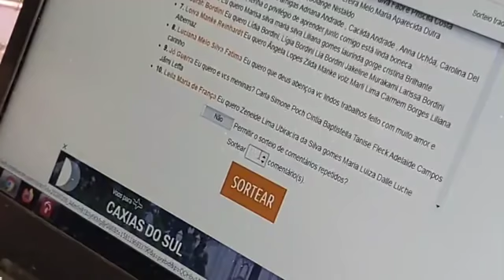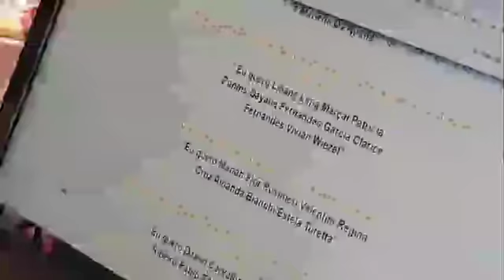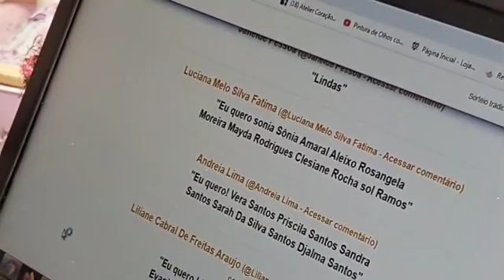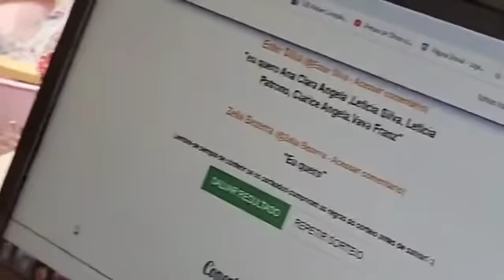Aula LIVE 08.02 - Mini Boneca Flor